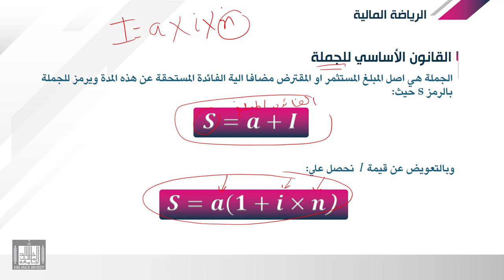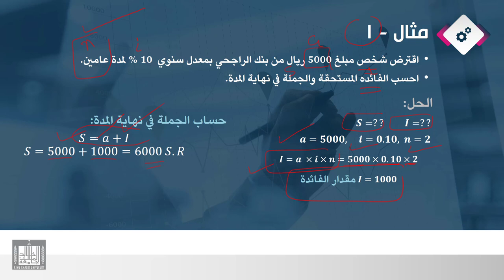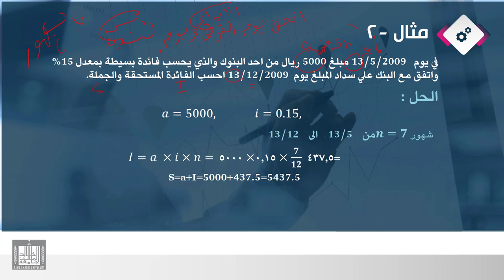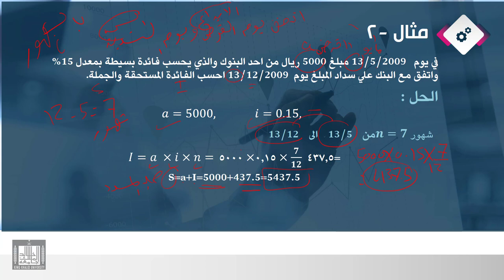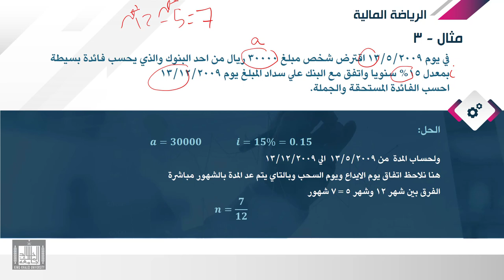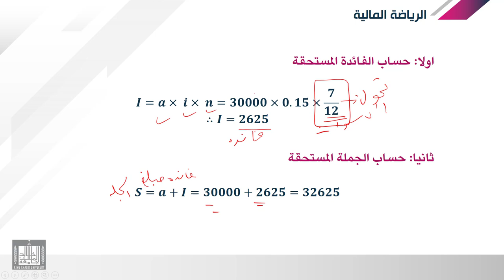الرياضة المالية | 1-4 | الفائدة البسيطة - تطبيقات علي الفائدة والجملة - 1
الدرس 4 : تطبيقات علي الفائدة والجملة - 1
امثلة عملية